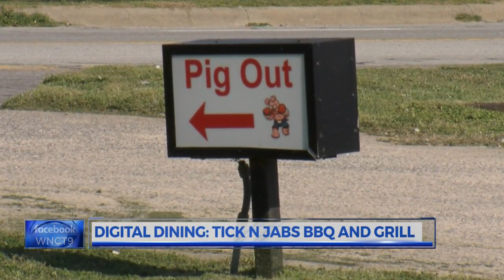Digital Dining Ep. 5: Tick-N-Jab's